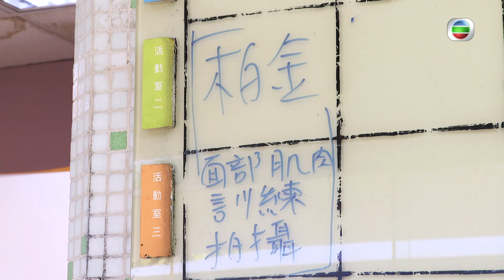健康360 TVB｜柏金遜症患者堅毅 太太陪伴風雨不改 積極面對生活夫婦同奏口琴 吹口琴如柏金遜症的物理治療為改善丈夫病況陪學打乒乓｜ 無耆不有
柏金遜症是一種腦神經功能退化疾病，較常見於長者身上，暫時未有有效的根治方法。患者可能會出現肌肉震顫、動作緩慢、關節活動變得僵硬等症狀。

有年屆七旬的柏金遜症患者積極面對頑疾，利用年輕時的興趣，與病友分享吹口琴的樂趣，並且四出表演，妻子亦恩愛隨行，珍惜兩人還可以「相知相伴」的日子。「非遺錄」會與大家一同了解包鹹肉糭和灰水糭的技藝。

記者：何采思、鄧穎賢